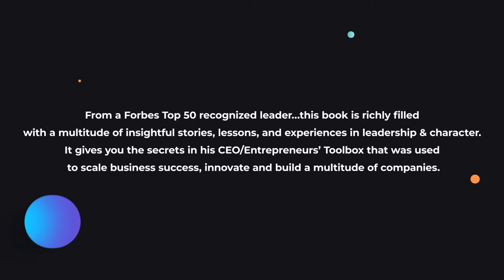Ways and Means: Lincoln and His Cabinet and the Financing of the Civil War by Roger Lowenstein